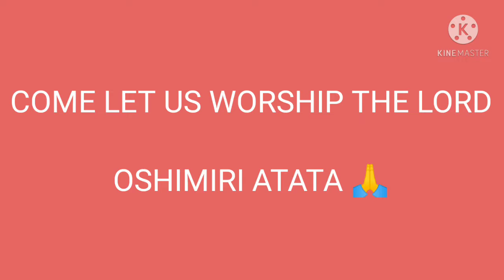OSHIMIRI ATATA PART 2